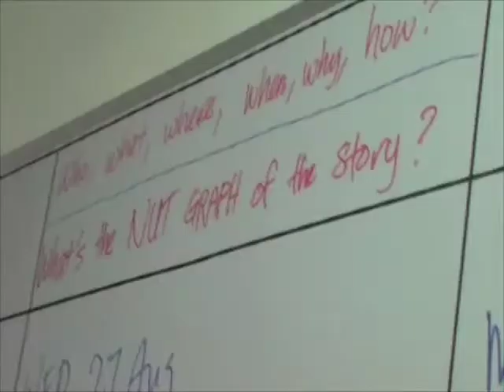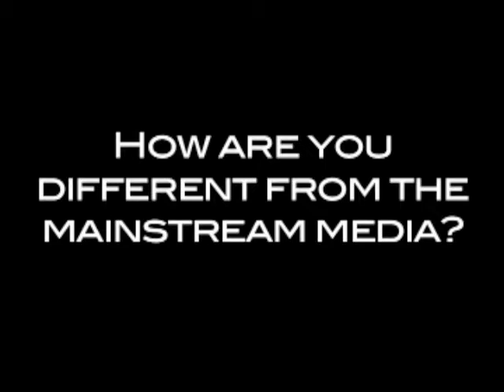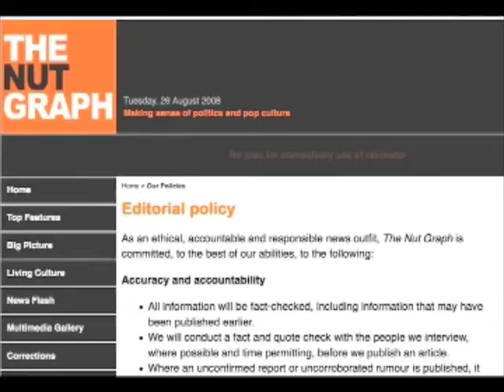Connecting the News Dots: The Nut Graph Interview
Seasoned print journalists Jacqueline Ann Surin and Cindy Tham aim to provide analytical and comprehensive news stories according to best journalistic practices. This is a video interview with the two founders of Thenutgraph.com to unravel the 5Ws and H behind the venture.